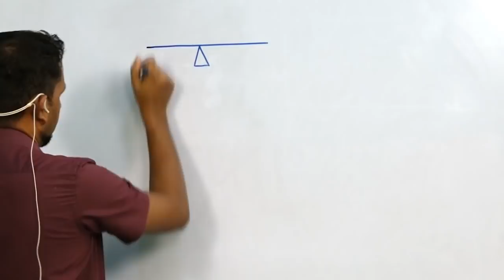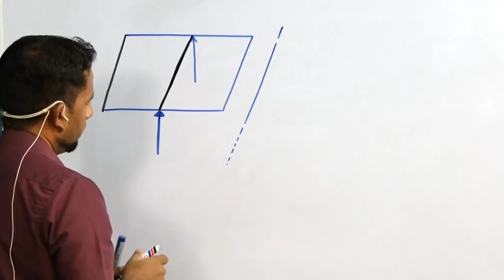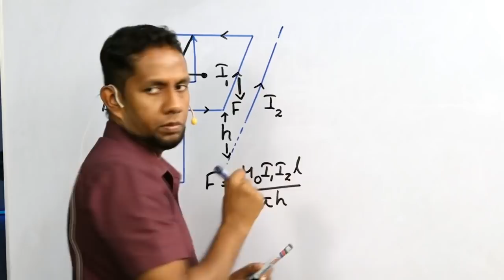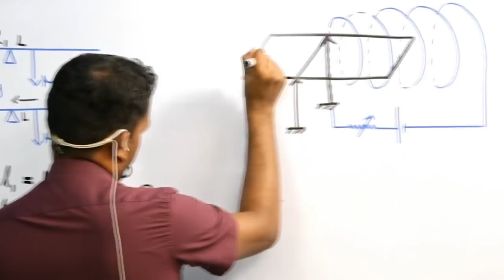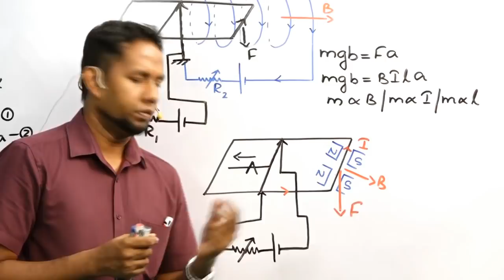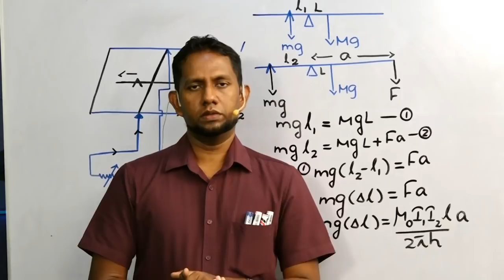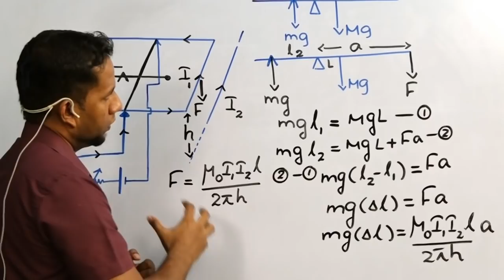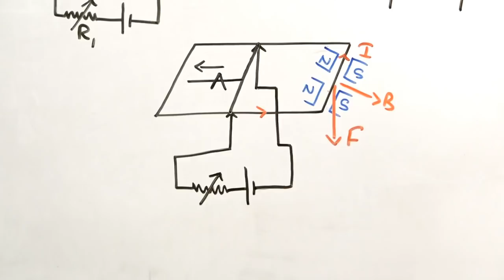ධාරා තුලා​ව පරීක්ෂණ​ය (Current Balance Practical)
මෙම වීඩියෝවෙන් උසස් පෙළ භෞතික විද්‍යාව - ධාරා තුලා​ව පරීක්ෂණ​ය සරලව පැහැදිලි කරයි.
Advanced Level Physics - Current Balance Practical ‍in Sinhala
A/L 2020 Physics - Nilantha Jayasuriya

වෙත පිවි​ස A/L Physics Online පාඩම් මාළාව හා සම්බන්​ධ වන්න.